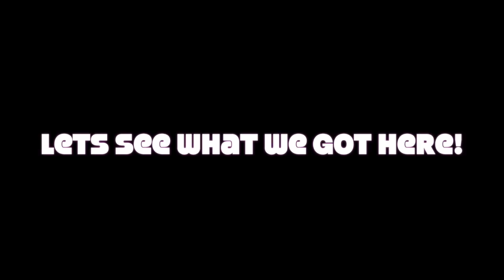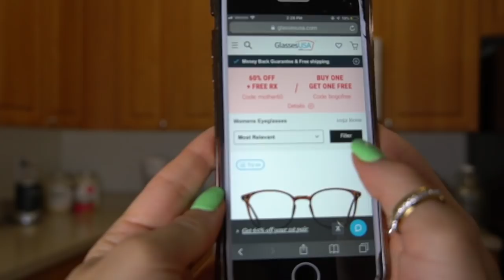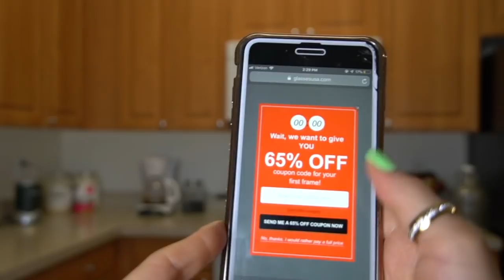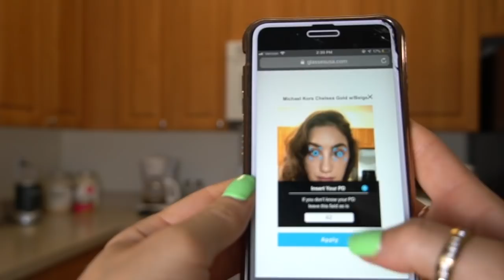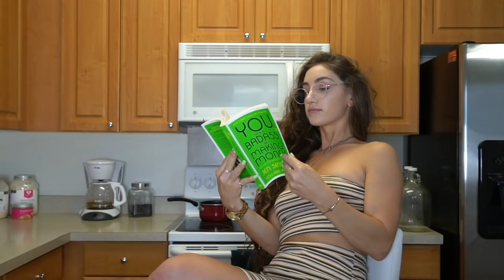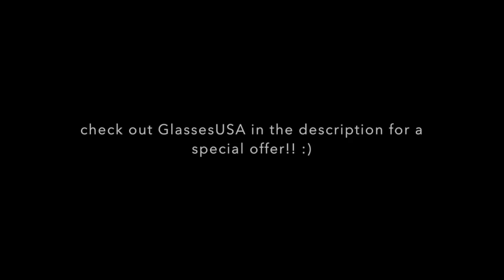NEW AFFORDABLE GLASSES TRY-ON HAUL! OVER 4,000 PAIRS!!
(Receive free basic lenses, premium and marked down frames excluded)
My Glasses:

sunglasses lookbook
reading glasses cookbook
stylish sunglasses